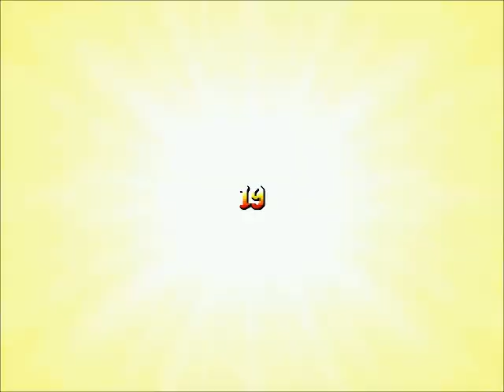Fightcade - Samurai Shodown 4 - Menudencias(COL) Vs SSHODOWN(COL)